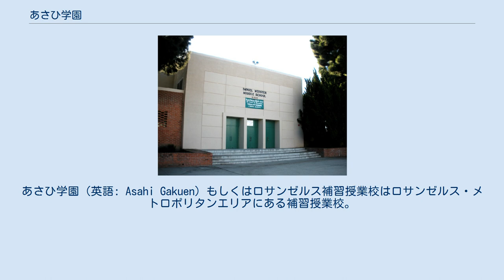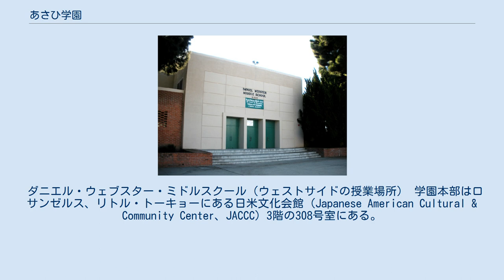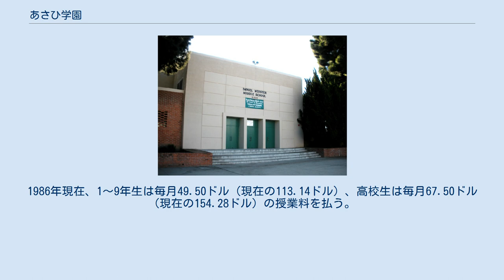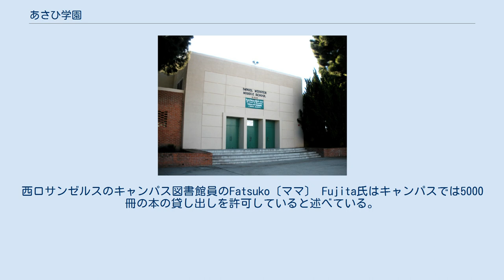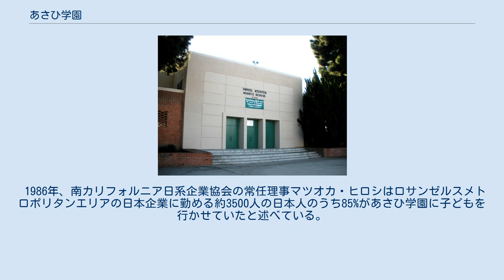あさひ学園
あさひ学園（英語: Asahi Gakuen）もしくはロサンゼルス補習授業校はロサンゼルス・メトロポリタンエリアにある補習授業校。
ロサンゼルスの日本語教育振興協会により設立された。
1988年、2500人の生徒がいた。
日本語や科学、社会科学、数学が教えられている。
1987年の時点で全ての4つの教科について学校の各日に教えている。
南カリフォルニア日系企業協会（以前は日本貿易懇話会として知られていた）が1997年現在財政的に学校を支援している。
 1969年設立。
その時は1つのキャンパスと68人の生徒がいた。
1986年までにキャンパスは4つになり、生徒は2400人いた。
 ダニエル・ウェブスター・ミドルスクール（ウェストサイドの授業場所） 学園本部はロサンゼルス、リトル・トーキョーにある日米文化会館（Japanese American Cultural & Community Center、JACCC）3階の308号室にある。
ガーデングローブのサンティアゴ高校にあるオレンジキャンパス、サウス・エル・モンテのサウス・エル・モンテ高校にあるサンゲーブルキャンパス、ソーテルのダニエル・ウェブスター・ミドルスクールにあるサンタモニカキャンパス、トーランスのトーランス高校にあるトーランスキャンパスで授業が行われている。
高等学校の授業はサンゲーブル以外の3つの場所で行われている。
1986年現在、オレンジ郡から離れたところからバスを使って高校のキャンパスに行っている。
 1986年から1987年に4つのキャンパス、パサデナに1つ、ガーデングローブに1つ、ダニエル・ウェブスター・ミドルスクールに1つ、サウス・トーランス高校に1つのキャンパスがあり生徒がいた。
1997年には、ロサンゼルス郡とオレンジ郡に5つの分校があった。
 トーランスキャンパスは1980年に開校し400人の生徒を迎えた。
1987年、トーレンスキャンパスには773人の生徒がいた。
 学園事務局 サンタモニカ校 トーランス校 サンゲーブル校 オレンジ校 場所 学年は4月に始まり3月に終わる日本と同じものを用い、授業は毎週土曜日に午前9時から午後3時半まで行われる。
 授業料は日本から注文した教科書のために使われる。
1986年現在、1～9年生は毎月49.50ドル（現在の113.14ドル）、高校生は毎月67.50ドル（現在の154.28ドル）の授業料を払う。
1987年には学校の登録料が150ドル（現在の330.8ドル）、年間授業料は600ドル（現在の1323.2ドル）以下であった。
 1986年現在、全てのキャンパスに図書館がある。
西ロサンゼルスのキャンパス図書館員のFatsuko〔ママ〕 Fujita氏はキャンパスでは5000冊の本の貸し出しを許可していると述べている。
 西ロサンゼルスキャンパスの教頭であるKimiko Linは、他にすることのある学生に過重な負担をかけることを避けるために、宿題ではなく授業に重点を置いていると述べている。
よって宿題が出るのは時々である。
 1987年現在、47人の教職員がいる。
学校の理事は日本からの来た人であり、文部科学省の認証を受けた人である。
同省は職員があさひ学園に来て教えることを勧めている。
 1986年、南カリフォルニア日系企業協会の常任理事マツオカ・ヒロシはロサンゼルスメトロポリタンエリアの日本企業に勤める約3500人の日本人のうち85%があさひ学園に子どもを行かせていたと述べている。